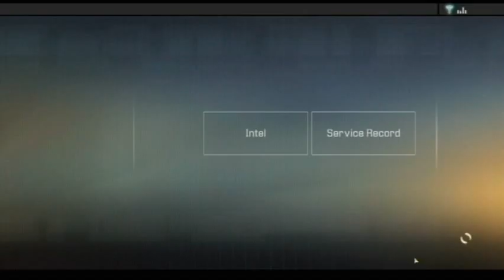Alpha Protocol | Ep 3 : Saudi Arabia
Time to break away from minecraft and do some stealthing and shooting.